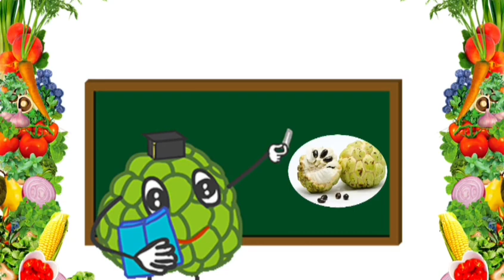Fruits fors kids | fruits names and images | fruits cartoon